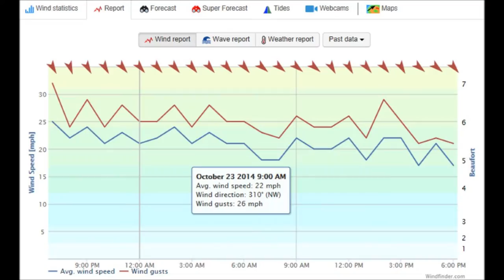Eddyline Raven Kayak Out and Back Paddle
An out and back paddle in the new Eddyline Raven kayak. Winds 20-22mph sustained, gusts to 26mph (according to a nearby weather station). Waves were up to 4 feet with plenty of good 3 footers. Somewhat confused, so it was hard to link long runs, plus this was only my second outing in the Raven and the first in some sizable waves. It takes some getting used to it - when surfing it has to be edged aggressively to the inside of the turn in order to release the stern to be able to maneuver on the waves. About half-way in this video I get more successful in doing that and to link several waves for a good run.